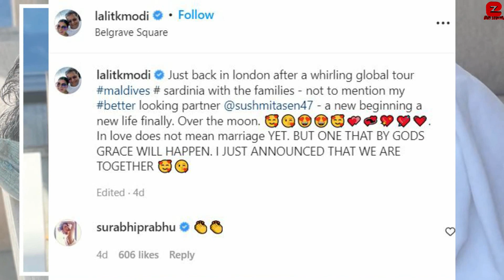Sushmita Sen finally opens up on her Engagement in Sindoor with IPL founder Lalit Kumar Modi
Sushmita Sen finally opens up on her Engagement & Marriage with IPL founder Lalit Kumar Modi